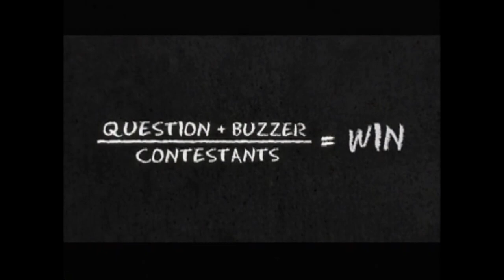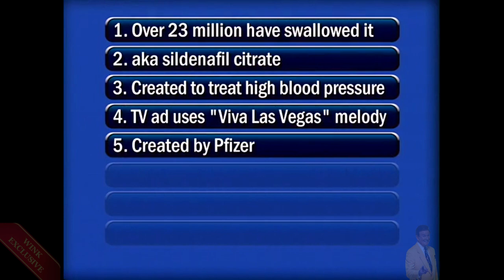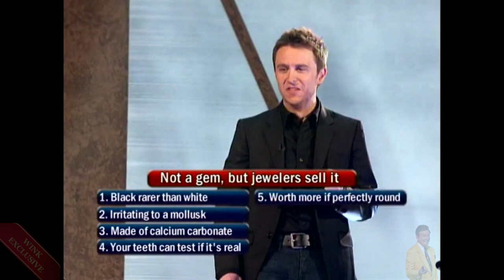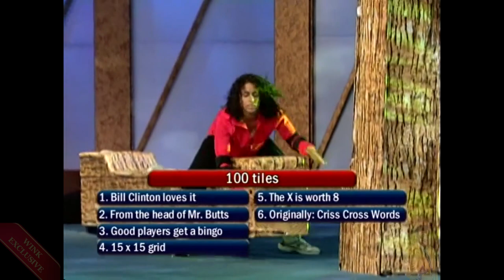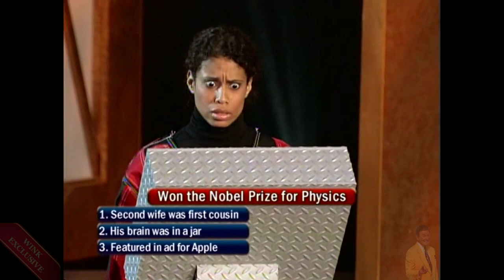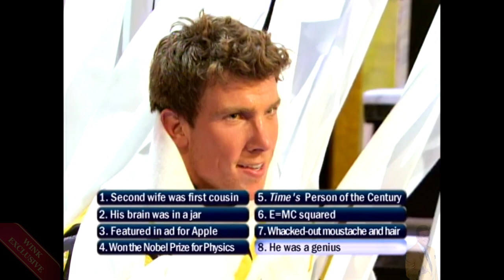The Whole 19 Yards - RARE Chris Hardwick Game Show Pilot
Before he had a wall to deal with, Chris Hardwick quizzed contestants and all they had to do was press a button...but that button was 19 yards away...be sure to make a run for this great premiere tomorrow right here on my YouTube channel. It's another amazing gem from my vault! Tell all your friends, if you want the very best in rare and classic game shows...The Winker has you covered!